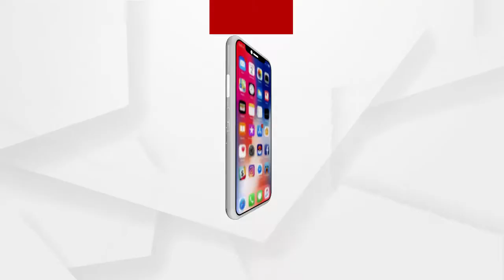ପାଟଣାଗଡର ବଣିକ ସଂଘର 5 ଦିନିଆ ଦେକାନ ବଜାର ବନ୍ଦ ନିଷ୍ପତ୍ତି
ଶୁଣନ୍ତୁ କଣ ପ୍ରତିକ୍ରିୟା ରଖିଛନ୍ତି ବଣିକ ସଂଘର ସଭାପତି...